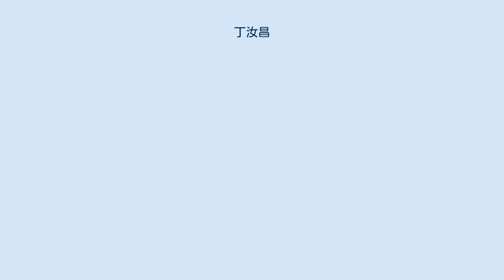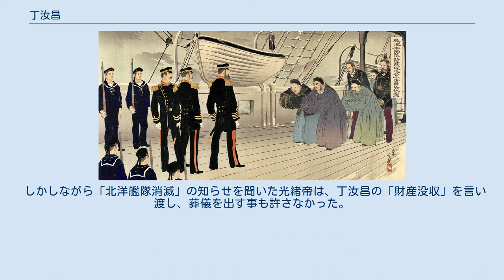丁汝昌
丁汝昌（てい じょしょう、1836年11月18日（道光16年10月10日） - 1895年2月12日（光緒21年1月18日）、原名は先達）は、清朝末期の軍人である。
字は禹廷、号は次章。
初めは太平天国の乱に反乱側として参加したが清朝に帰順してからは李鴻章の下で働き、後に北洋艦隊の提督になった。
日清戦争中に艦隊戦敗北の責任をとって自決。
 道光16年（1836年）、安徽省の廬江（現・廬江県）で生まれた。
家が裕福ではなかったため、3年ほど私塾に通っただけで10歳の頃には学問の機会を失ってしまった。
咸豊4年（1854年）に太平天国軍が廬江を占領すると、丁汝昌も葉芸来の太平天国軍に参加したが、咸豊11年（1861年）に清朝の曽国藩が率いる湘軍に安慶が包囲されると投降し、逆に安慶攻略で功をあげて千総として召抱えられた。
同治元年（1862年）に李鴻章の淮軍に編入されるとそこで太平天国軍と戦い、その勇敢さから劉銘伝の部隊に引き抜かれた。
 同治3年（1864年）に太平天国が滅亡すると今度は劉銘伝に従って北上し、捻軍と戦う。
同治7年（1868年）に東捻軍を撃退すると、丁汝昌は提督総兵官の官位と「協勇巴図魯」の勇者称号を授かった。
ところが同治13年（1874年）に清朝が軍縮を決定すると、丁汝昌は自分の部隊を縮小する事の非について劉銘伝に手紙で猛烈に抗議している。
これに怒った劉銘伝は丁汝昌を殺してしまおうとするが、暗殺計画を聞きつけた丁汝昌はさっさと職を辞して帰郷して難を逃れた。
 光緒元年（1875年）、北洋通商大臣兼直隷総督になっていた李鴻章が洋式海軍を組織すると聞き、丁汝昌は李鴻章を頼る。
李鴻章は丁汝昌と劉銘伝が揉めている事を考慮して、丁汝昌を湘軍に戻さずに新海軍創設の参与に据える。
光緒6年（1880年）、丁汝昌は新海軍最初の巡洋艦としてイギリスのアームストロング社に発注していた「超勇」「揚威」を引き取りに林泰曽・鄧世昌ら乗組員を引き連れてイギリスに行った。
 光緒8年（1882年）、朝鮮で壬午事変が勃発すると丁汝昌は北洋艦隊を率いて朝鮮に赴き大院君を捕らえて帰国してきた。
これによって朝鮮には親清政権が復帰し、旧来の宗主国としての存在感のアピールと朝鮮への日本の進出を阻止する事ができた。
光緒14年（1888年）に北洋艦隊が正式に発足すると提督に任命され、光緒17年（1891年）7月から8月にかけて艦隊を率いて日本を訪問した。
この日本訪問は最新鋭の巨大艦を率いて日本を恫喝することが目的の1つだった。
滞在中、芸妓のおしかと恋仲だったという。
 光緒17年以降、清朝の海軍予算が大幅に削減される。
これは頤和園の改修等に予算を振り分けるためだったと言われるが、いずれにせよ丁汝昌は苦しい財政状況の中で艦隊を運営しなければならなくなった。
 「威海衝陥落北洋艦隊提督丁汝昌降伏ノ図」 右田年英画 1895年（明治28年）。
外国軍顧問団を連れて降伏する丁を描いた絵。
ただし、丁は降伏せずに自殺しており、この絵は想像で描かれたもの。
 「提督丁汝昌於官宅自殺図」 水野年方画 1895年（明治28年）。
毒杯を手にした姿で描かれているが、場所が艦内ではなく、陸上の官邸となっている。
 光緒20年（1894年）に日清戦争が勃発、当初李鴻章は艦隊を温存しつつ、陸上戦を中心に日本を撃破する事を考えていた。
だが日本が連合艦隊を組織して陸上部隊の輸送支援などに参加すると、清側に「北洋艦隊は何故出ないのか」という世論が高まる。
8月10日に日本の連合艦隊が黄海に侵入すると光緒帝までもが李鴻章に向かって「丁汝昌は日本海軍を怖がっているのか」と叱責する。
ここに至ってやむなく李鴻章は北洋艦隊に出動命令を出す。
 9月17日、鴨緑江河口沖で日本の連合艦隊と遭遇し黄海海戦が行われる。
丁汝昌は艦隊司令官として旗艦「定遠」の艦橋で指揮を執っていたが、主砲発射時の事故で艦橋が破壊された際に負傷してしまう。
ここで北洋艦隊に問題が生じる。
旗艦が指揮不能状態に陥った際の権限委譲の手順を決めていなかったため、北洋艦隊の各艦が個別に戦闘を始めた。
結局約5時間にも及ぶこの戦闘の結果、北洋艦隊は主力12隻のうちの5隻を失った。
 この後、丁汝昌は李鴻章の命令で残った北洋艦隊を本拠地の威海衛に移し座乗艦を「鎮遠」に換えてひたすら防備を固める。
丁汝昌としては威海衛を防衛...